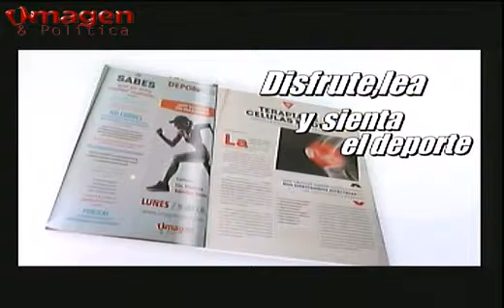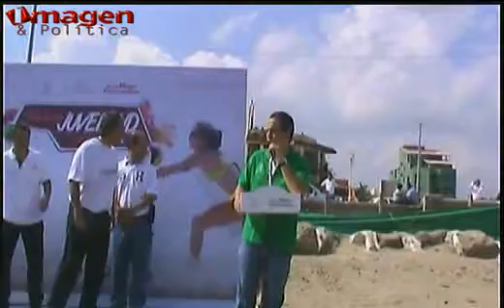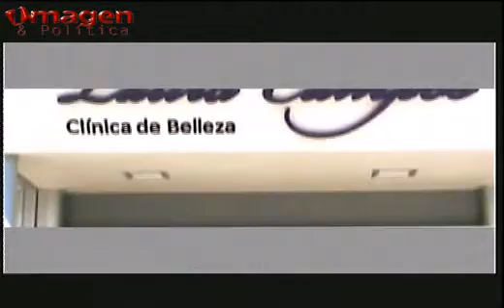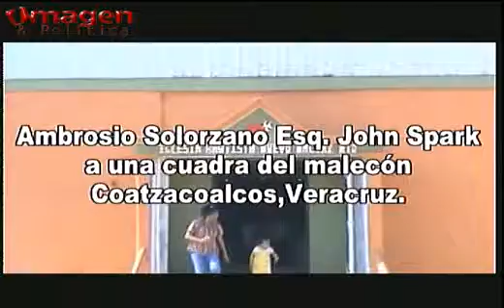Las noticias al Día 16agosto2015